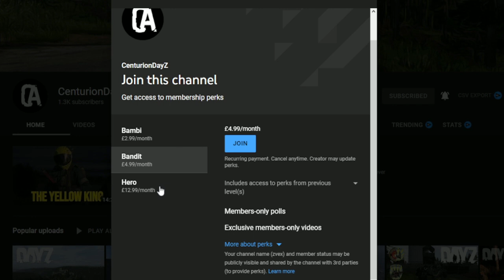RAIDING A HUGE SAWMILL BASE - DayZ 1.19 Movie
Join us as we fight to take a base from a rival faction and have a cat and mouse fight with a stalker